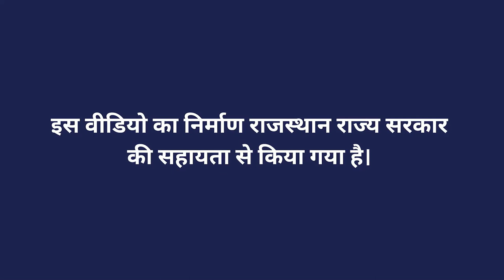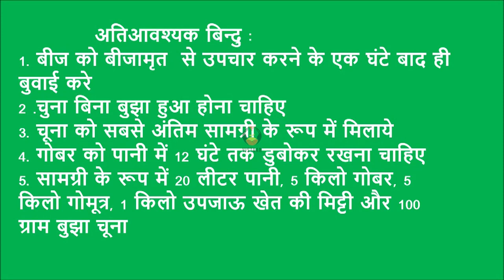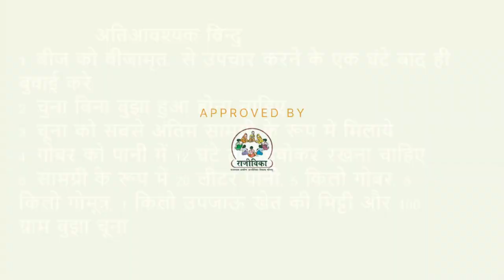बीजामृत बनाने की विधि भाग 2